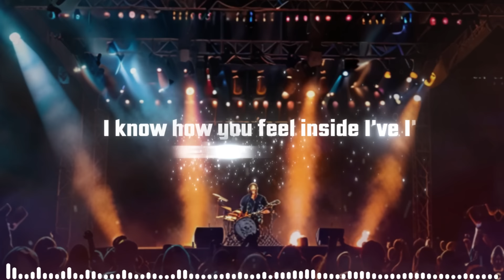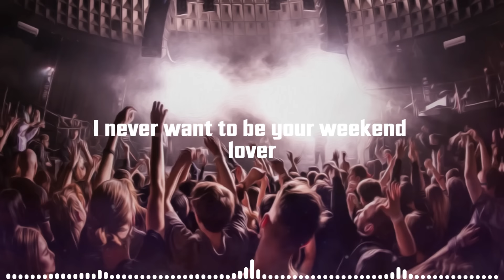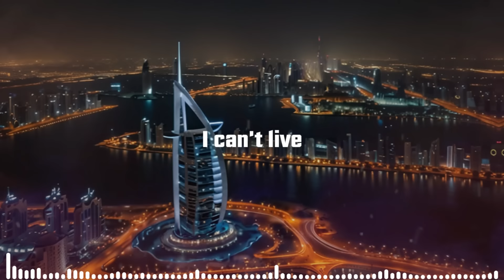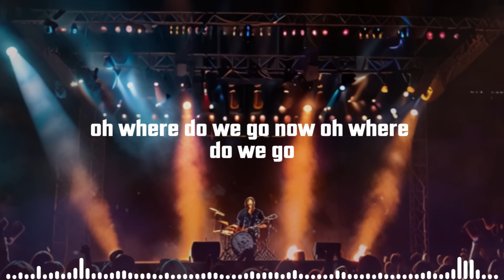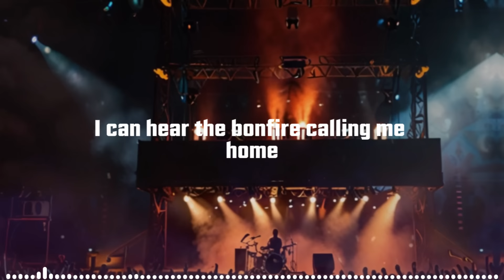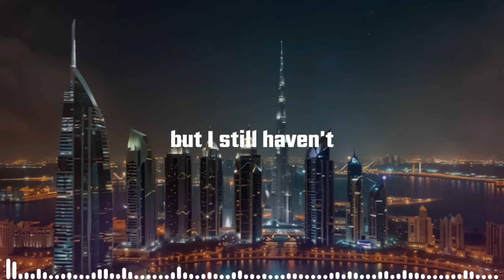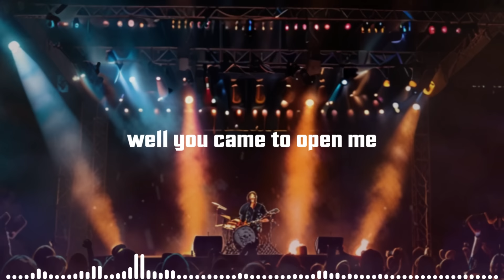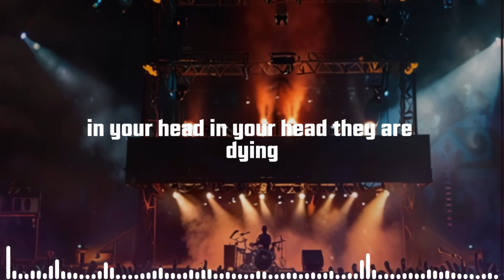Best Classic Rock Songs 70s 80s 90s 🔥 Guns N Roses, Aerosmith, Bon Jovi, Metallica, Queen, ACDC, U2